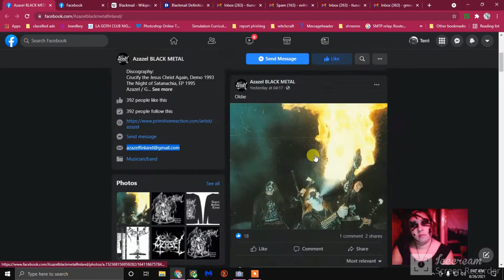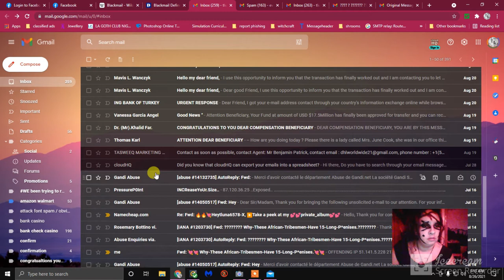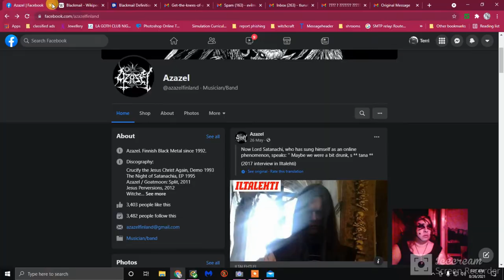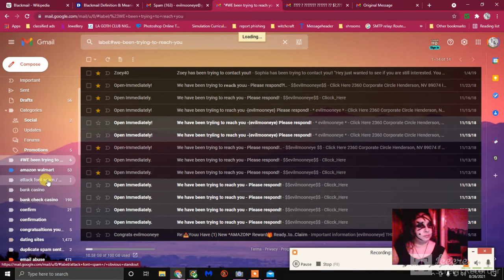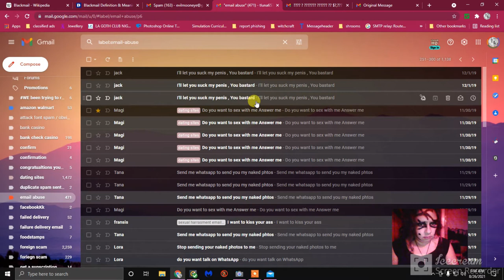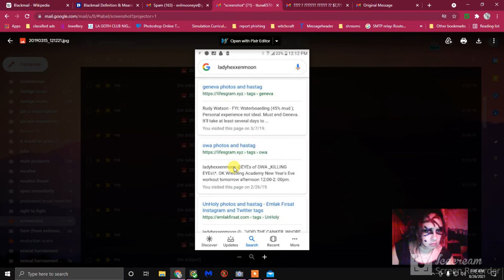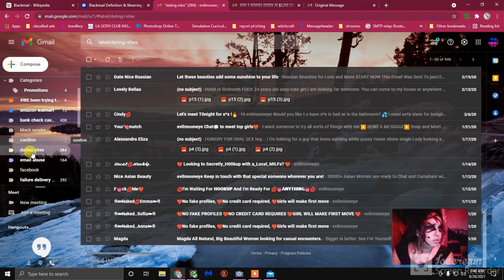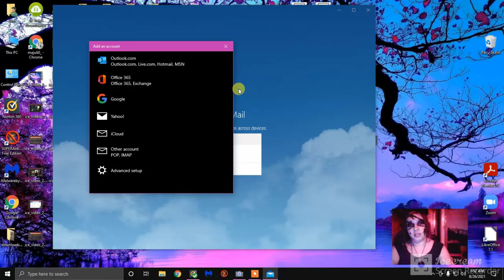THE REDROOM EXPERIENCE